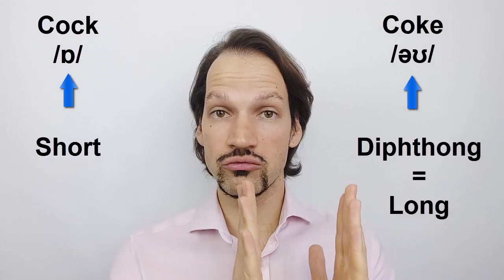Don't make THIS British əʊ Mistake (Coke pronunciation Vs Cock Pronunciation)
The British əʊ is very similar to the British ɒ

This is why Coke pronunciation with British English pronunciation sounds very similar to cock pronunciation.

Here are the 2 things you need to correctly pronounce the British əʊ diphthong with clear English pronunciation:

1. Length - it's a diphthong. It's made up of 2 vowel sounds and should last for the same length as a long English vowel sound. (If you find long English vowel sounds difficult, then watch this

2. Lip position - the first sound in the British əʊ is the schwa sound /ə/. To make this sound, start with your lips in a neutral position. Then as you move through the diphthong to the ʊ sound, you gradually round your lips.

Here are the 2 things you need to know to correctly pronounce the British ɒ sound:

1. It's a SHORT English vowel sound. This means the length of the vowel does not last. It should be short like clicking your fingers.

2. Lip position - your lips should be rounded. This is important if not the sound could sound like the British ʌ sound.

The #1 SUCCESS TIP to clearly pronounce the British əʊ:
DO NOT start with your lips in a rounded position. If you do, it will sound like you're pronouncing a British ɒ sound... And if you do this when you're saying the word 'coke', then it could sound like you're saying the word 'cock'.

WATCH THIS NEXT: The 5 most Embarrassing English pronunciation mistakes to make in a meeting or presentation:

Do you feel confident speaking English in meetings, presentations, and job interviews?

I help non-native English speakers to grow their careers with confident English pronunciation.

I do this with my simple 5 steps process that makes pronunciation fun and easy to learn.

I'm on a MISSION to give every non-native English speaker CONFIDENT English Pronunciation.

I believe that every non-native speaker has the right to feel confident in English, and I am on a mission to give you control of your English speaking.

Is your intonation making you sound rude in English? Watch this to see how to use British Intonation to speak with a British Accent:

See you in the next tutorial, in just a moment!
Michael